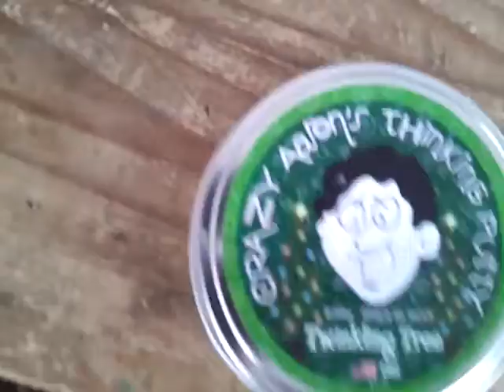twinkling tree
if you hit a big fat thumbs up you get the twinkling tree